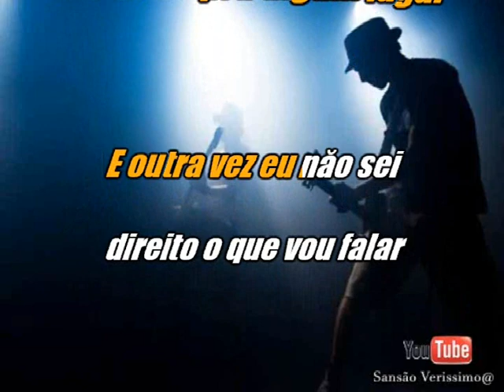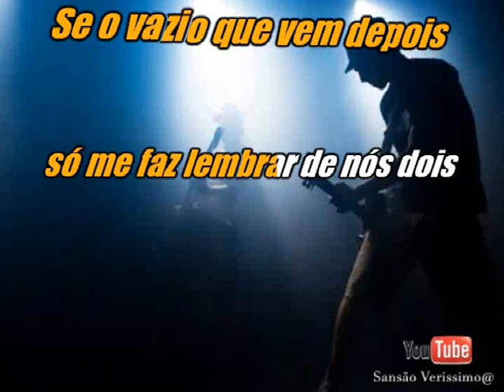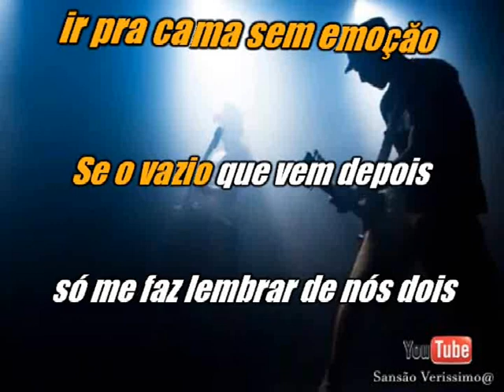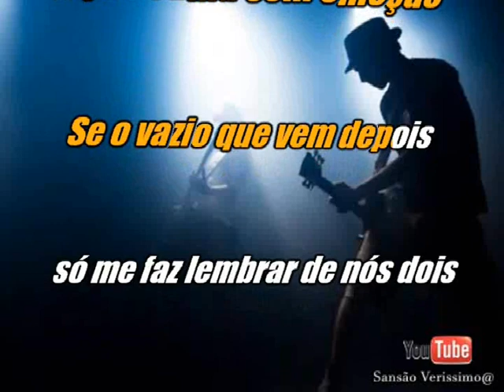Karaokê José Augusto Sabado (Novo Arranjo)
Sansão Verissimo@ Karaokê Playback Estúdio